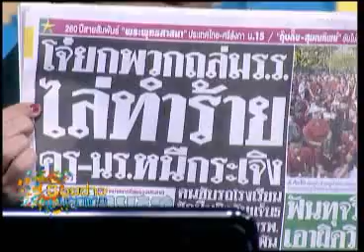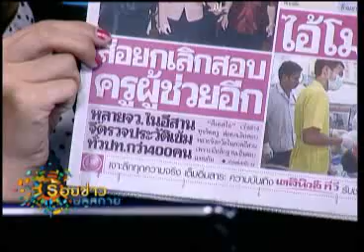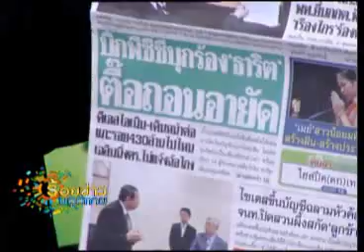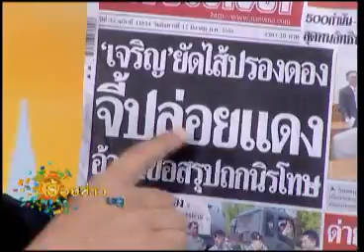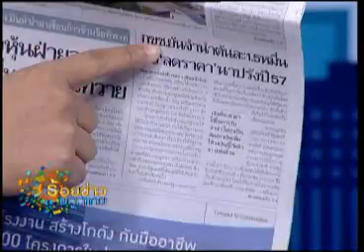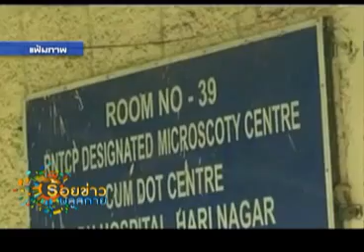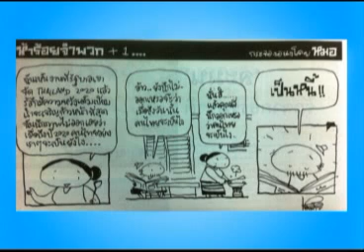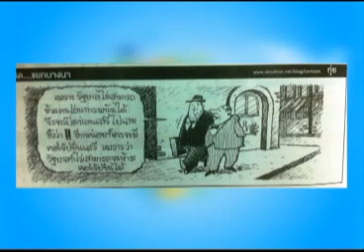ร้อยข่าวบลูสกาย 12-03-56 เบรค1